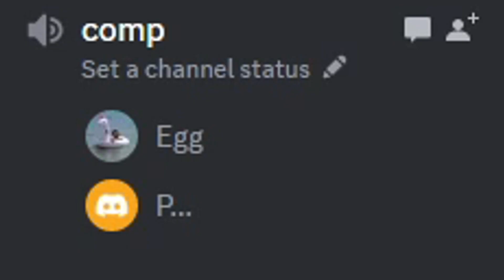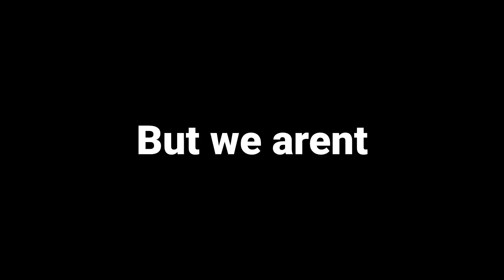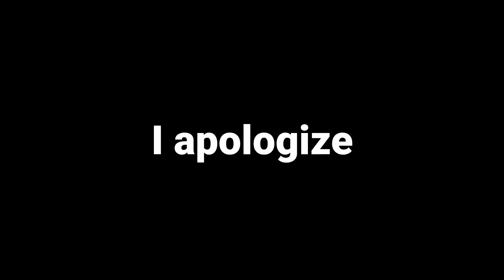The UNCOMFORTABLE Truth Of Valorant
There is an uncomfortable truth about valorant. I will share this with you in this video and the solutions for it.